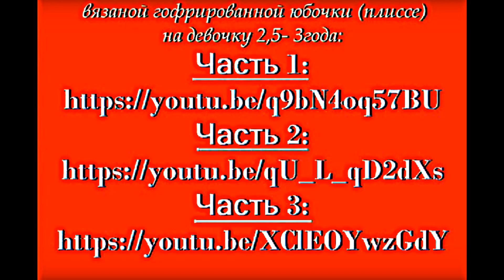Замечательный Узор ПЛИССЕ (ГОФРЕ) вяжем спицами. Pattern PLISSE (GOFRE) knit knitting.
Предлагаю ПОДРОБНЫЙ Мастер - Класс Замечательного Узора ПЛИССЕ (ГОФРЕ), вяжем спицами. На моем Канале по вязанию ВЫ найдете много ИНТЕРЕСНЫХ вещей связанных Этим Узором.
Этот вариант формирования плиссе (гофре) спицами подходит начинающим рукодельницам, потому что он является самым легким и красивым. Это самый простой вариант вязания с эффектом «плиссе».
Техника вязания состоит в образовании вертикальных ребер, сформированных лицевыми петлями (ЛП) и изнаночными (ИП), которые расположены в промежутках с участками узора платочная вязка. Данные лицевые и изнаночные петли формируют четкие грани. В результате использования такой техники получается двухсторонний узор. При этом вертикальная грань из ЛП формирует наружный угол, а ИП образуют внутренний угол складки.
Вязаная спицами стильная юбка плиссе, гофре в любом изделии сделает ваш образ модным и эффектным, а вас просто очаровательной.
Особенно важно создать свой стиль в зимний период времени, когда выбор моделей одежды сильно ограничен. Сегодня вязаные спицами юбки настолько актуальны, что вы вполне можете носить даже те модели, которые долго лежали в шкафу без применения. При отсутствии таких отложенных до поры изделий, вы легко можете справиться с вязанием самостоятельно.
В современной жизни Узор Плиссировка (гофре) уже давно признанна и популярна, как лучший эффект вязанного полотна. Чаще всего плиссировку используют при вязании юбок, платьев или низа изделия. Скажите, почему? Да, потому, что данные узоры с образованием ровных складок гармошкой показывают всю свою красоту в свободном ниспадающем направлении.
Техника же вязания плиссированных узоров очень проста, свободные или ложные складки формируются провязыванием вертикальных линий из лицевых и изнаночных петель, или за счет снятия петель, а четкие и пышные складки можно провязывать, складывая полотно.
Pattern PLISSE (GOFRE) knit knitting.
Ўзор плісэ (гофре) вяжам пруткамі.
Пішінді пышақ (гофр) тоқыма.
圖案PLISSE（GOFRE）針織編織。
Muster PLISSE (GOFRE) stricken.
Візерунок плісе (ГОФРЕ) в'яжемо спицями.
Desen PLISSE (GOFRE) örgü örme.
Pattern PLISSE (GOFRE) örgü örgüsü.

Смотрите мои уроки:
  Всегда вам РАДА!
  УДАЧИ!